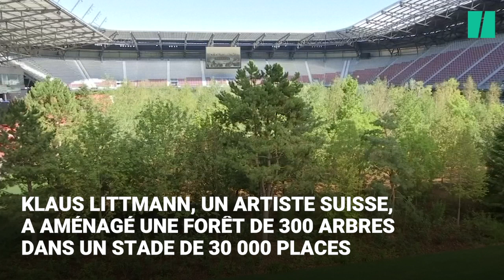Cet artiste a créé une forêt de 300 arbres... dans un stade de foot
Un stade de foot autrichien de 30.000 places a été transformé en forêt, pour une œuvre de l'artiste suisse Klaus Littman, qui espère alerter sur le réchauffement climatique.